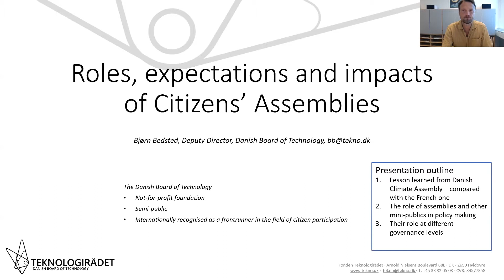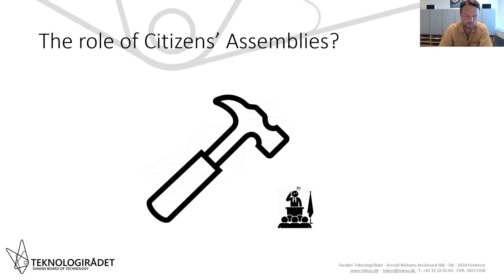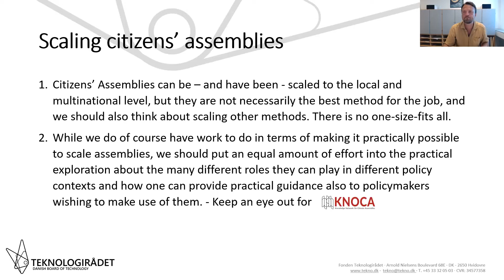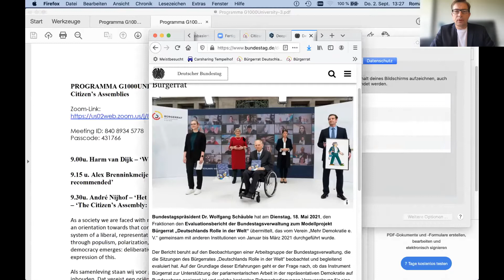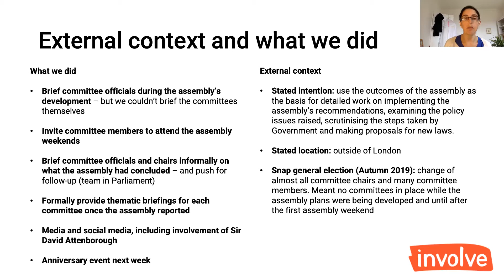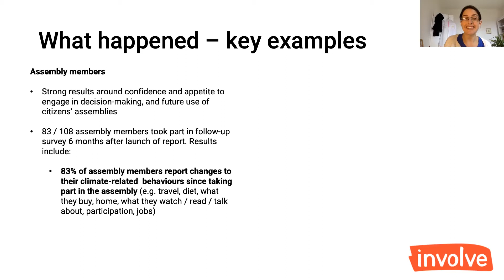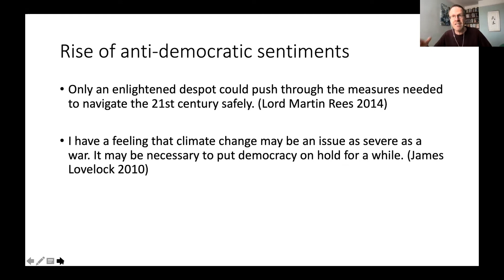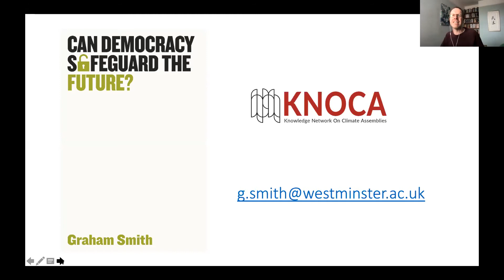G1000UNIVERSITY 2021 – Plenary session middag deel – sharing insights and conclusions.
G1000UNIVERSITY 2021 – Plenaire deel middagprogramma
De impact van Burgerberaden - The Impact of Citizen’s Assemblies